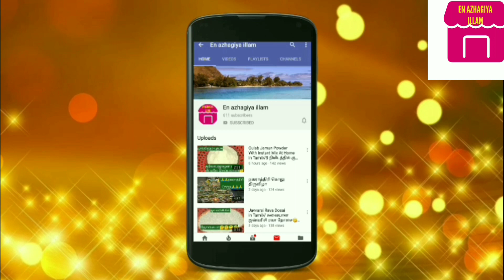கையாலே டேஸ்டான பல்பி பன் ஆம்லெட் இவ்ளோ ஈஸியா🤔செய்து பாருங்க Super Fluffy Souffle Omelette in tamil